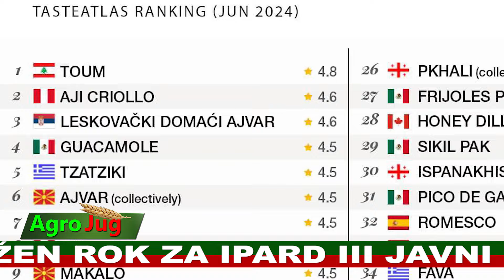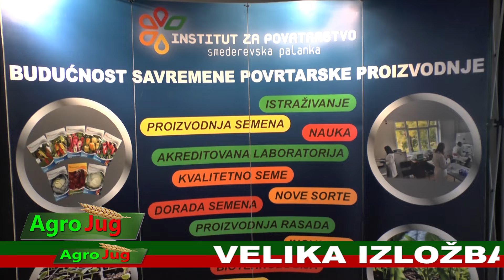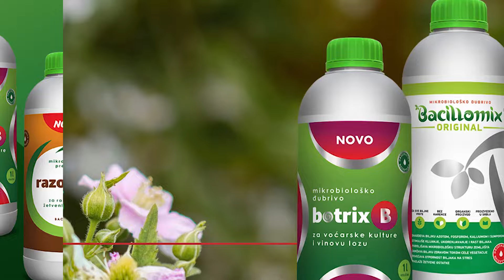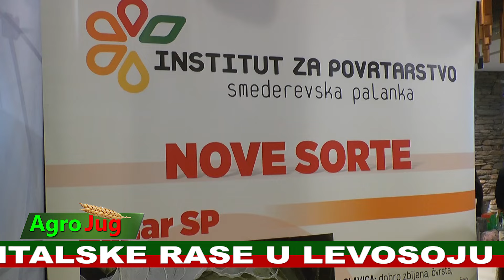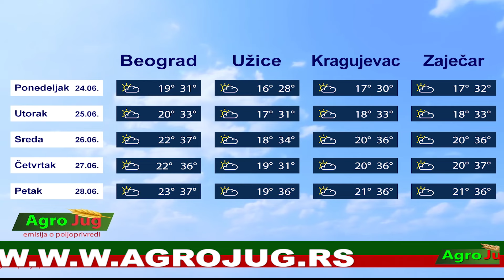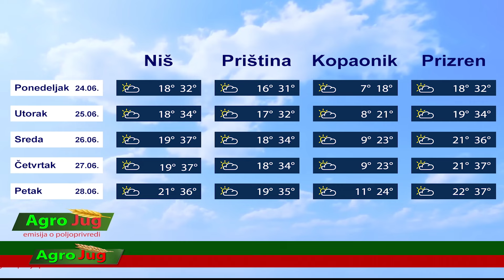Emisija o poljoprivredi : : AgroJug:: Poljoprivreda 2024 : : : 1963: : : 24-6-2024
Pratimo sva bitna dešavanja vezana za poljoprivredu u Srbiji i regionu. Naša emisija je dnevnog karaktera, i u njoj su prikazana najbitnija dešavanja vezana za poljoprivredu. Takođe, čućete i iskustva poljoprivrednika iz raznih delova Srbije, vezanih za stočarstvo, ratarstvo, pčelarstvo, voćarstvo, cvećarstvo, vinogradarstvo, povrtartstvo… Učesnici smo gotovo svih manifestacija i događaja koji su u vezi sa poljoprivredom. Za nas su takođe bitne teme: Poljoprivreda 2024. godine u Srbiji Žene na selu Voćarstvo u Srbiji Pčelarstvo 2024. godine u Srbiji.